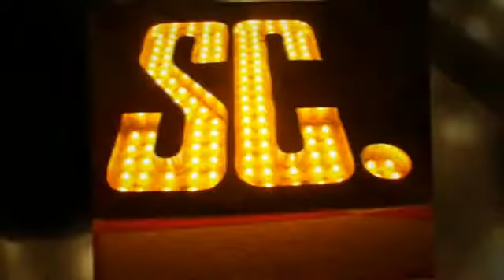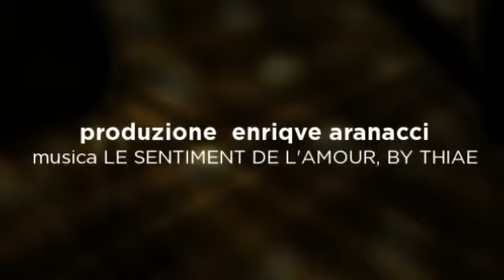South Carolina by aranacci